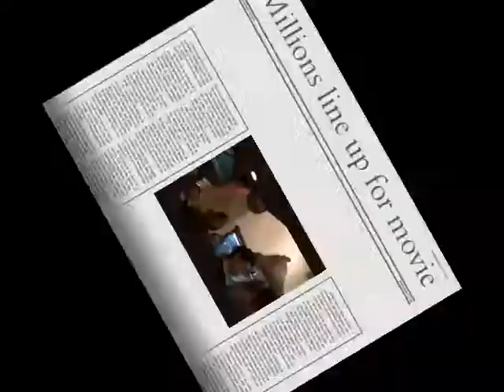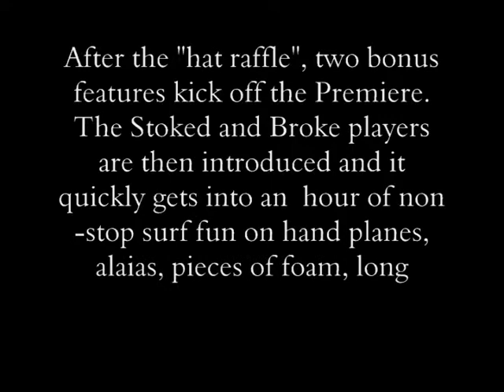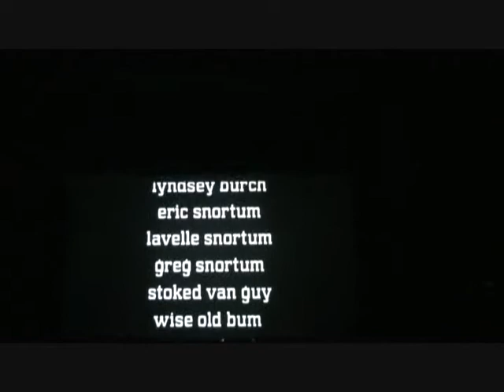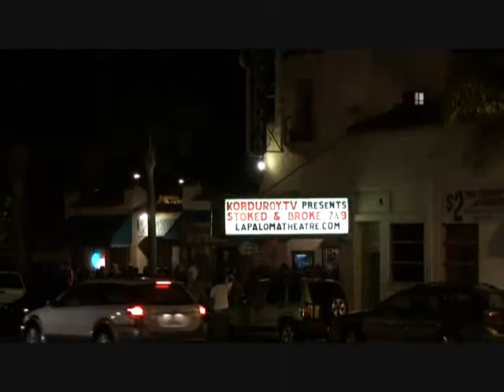"Stoked and Broke' movie premiere by Korduroy.TV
Ryan Burch and Cyrus Sutton take a soulful surf journey in their own back yard with no money down. The movie is inspirational at a core level and leaves you thinking for days about taking that trip or checking out of the rat race to live your purpose. They ride everything from homemade hand planes, pieces of foam, shortboards, longboards and some sick old retro-boards. Includes a great  sequence of Ryan on a retro twin, casually chasing down a big tube at epic Blacks, left everyone holding their breath as it jacks and pitches in front of him, he pulls in, gets shacked and comes out the other side like nothing! BRR gives "two thumbs up"!